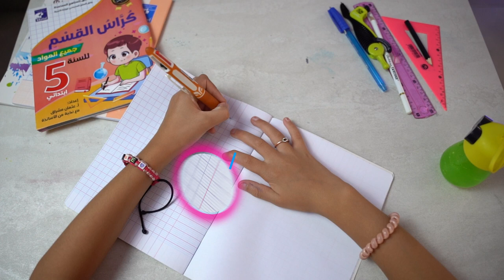El Hillal NoteBook - TV Commercial -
A TV Commercial Video for one of our favorite client
Product : El Hillal NoteBook